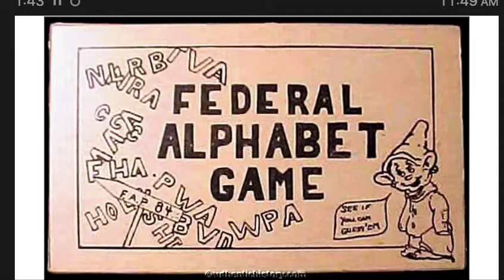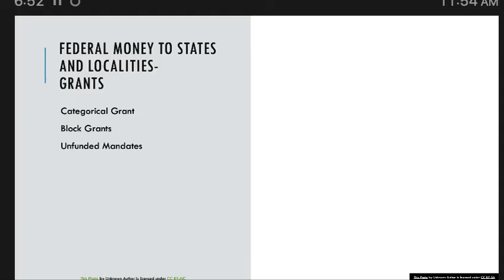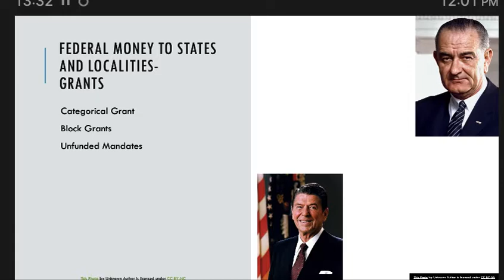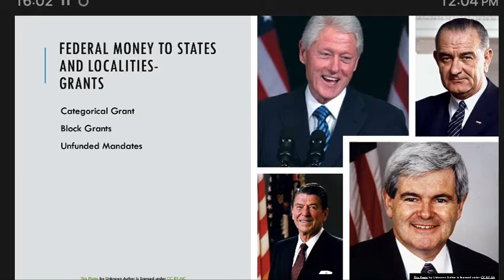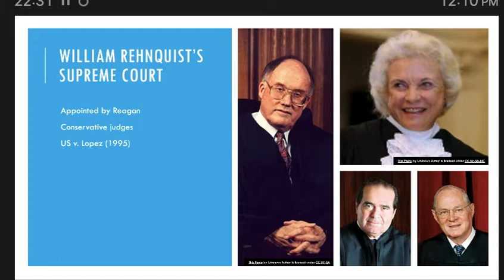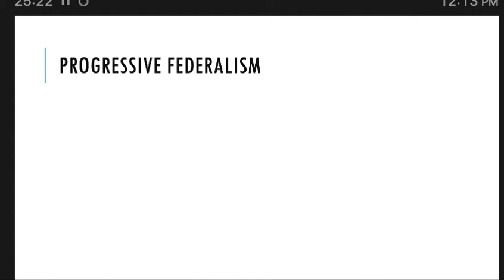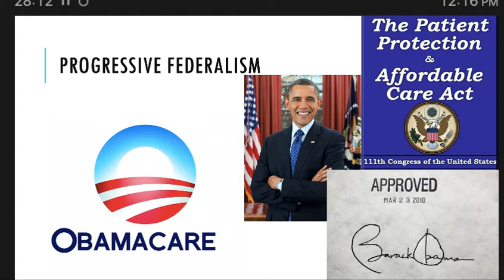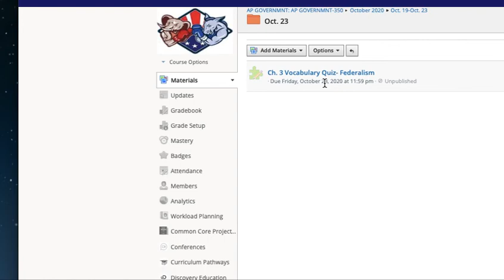APGOV 10 22 20